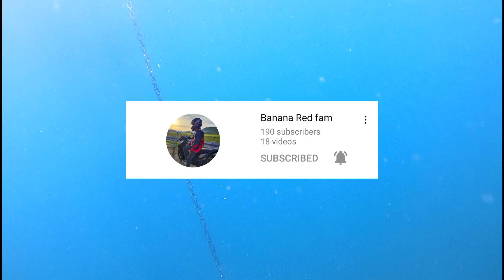Vlog-78 Sea trial ng hobbie cat